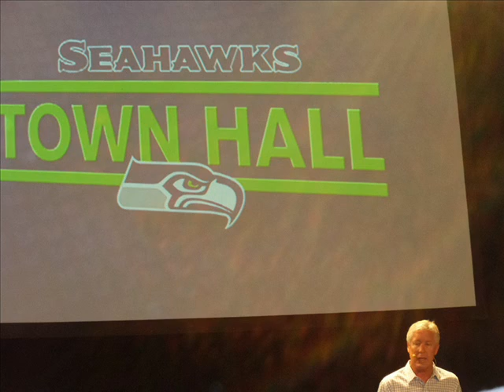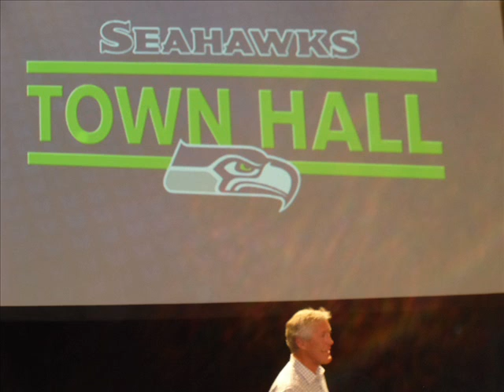bigdog, seahawks town hall 2013!!